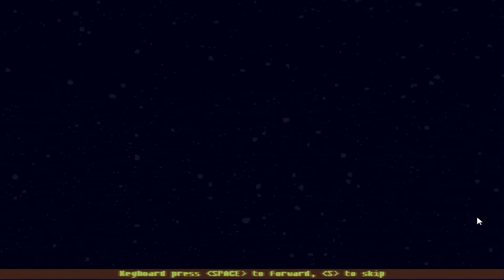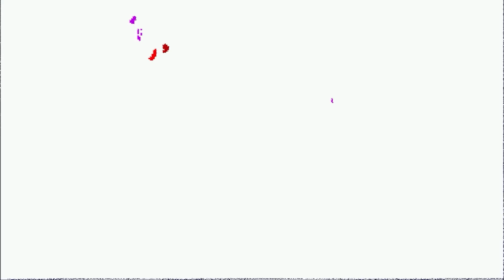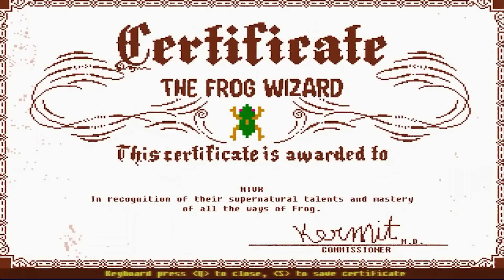MAD MAX OF REPTILES | Froggy | PHANTOMSAVAGE